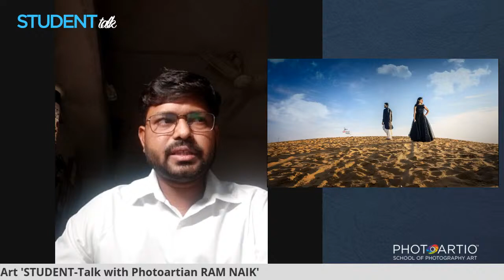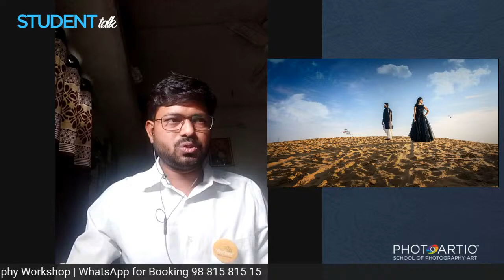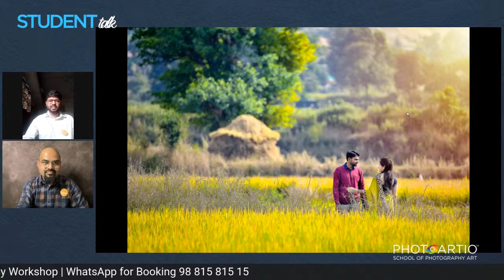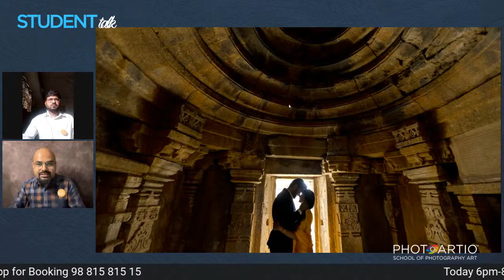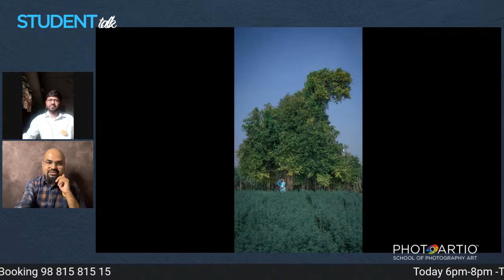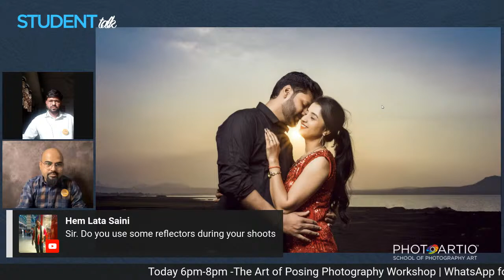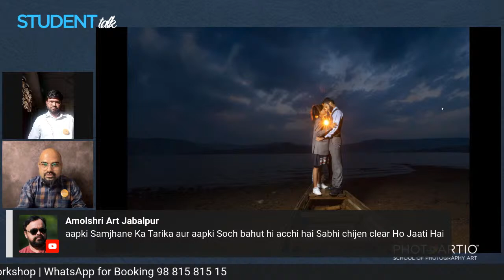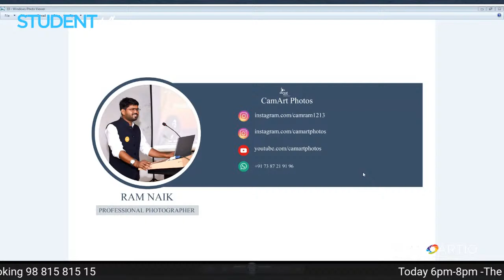PHOTOARTIO Student Talk with Ram Naik (CAMART PHOTOS) & Sachin Bhor in Hindi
We are very happy to announce our next webinar series 'PHOTOARTIO Student Talk' where Sachin Bhor Sir is going to have conversation with his Student's who created their won identity in Photography Industry.

First Student Talk we are featuring our student Ram Naik (CAMART PHOTOS), a Professional Wedding Photographer. He is going to share his photography journey and showcase his work

See you all tomorrow 1st June 2021 at 4pm Indian time.

Sachin Bhor
Founder, PHOTOARTIO - School of Photography Art